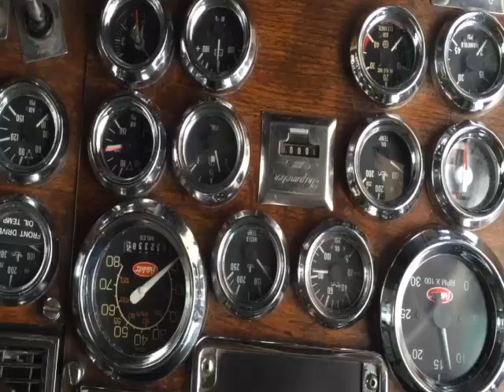1993 PETERBILT 379EXHD For Sale